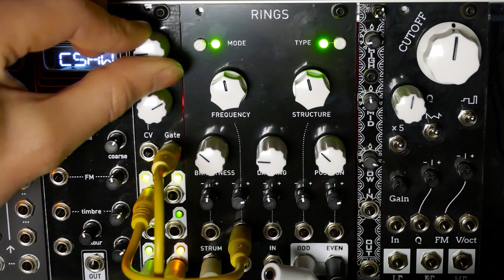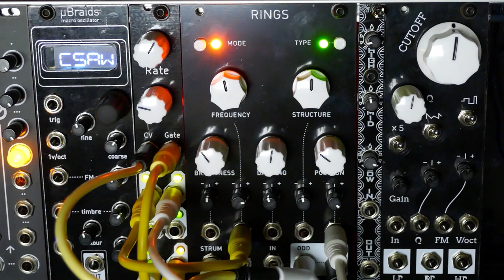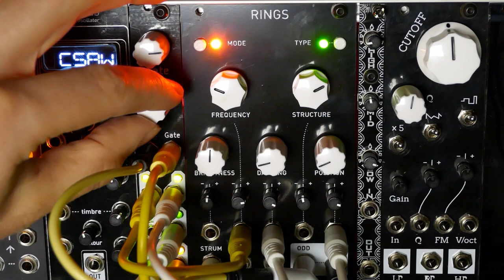Eurorack Drone Jam: Self-patched NLC FF Chaos and MI Rings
Playing around with a simple drone/noise patch consisting of a Mutable Instruments Rings, driven by my 4HP rework of NLC’s excellent FF Chaos module.